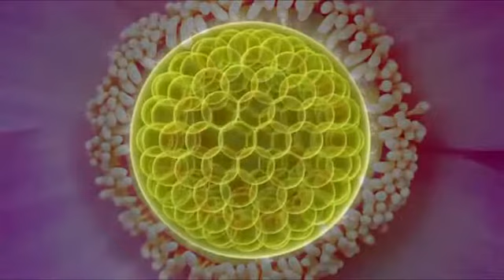thugian1 2 3 4 movie